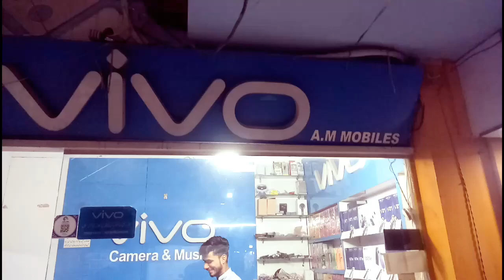used mobiles under 10000,used mobiles under 30000,second hand mobiles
اس چینلز کو سبسکرئب کردیں شکریہ

contect..
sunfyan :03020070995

adress: choak kumhara. almadev cunter Multan